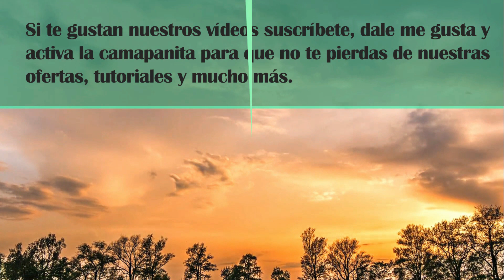# 2 30 rasones para comprar un lote con Sergio Jaramillo y construir la casa de su familia